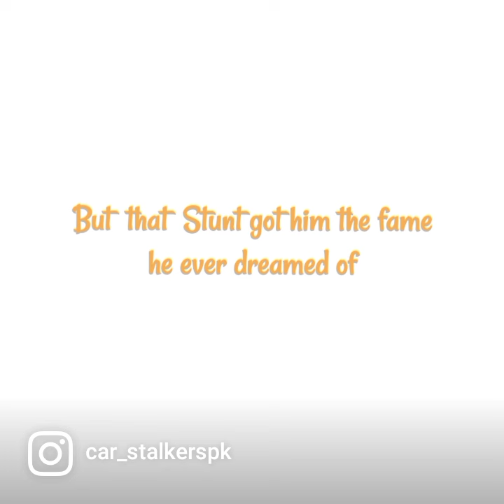Smokey Nagata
Around 4am on November 4, 1998, Kazuhiko ‘Smokey’ Nagata pulled off the hard shoulder into lane two of the A1(M) and came to a stop. With rain falling and the mercury hovering just above freezing, he pinned the throttle, dropped the clutch and performed a monstrous burnout in the middle of the road. Satisfied the Midlands were suitably sluiced in tire smoke, he gunned his heavily modified, 1,003bhp, Japanese-registered, gold-painted Toyota Mk.4 Supra with one aim in mind: hitting 200mph.

smokey nagata supra
smokey nagata v12 supra
smokey nagata japan
top secret garage
smokey nagata garage
cars
the cars
japanese cars